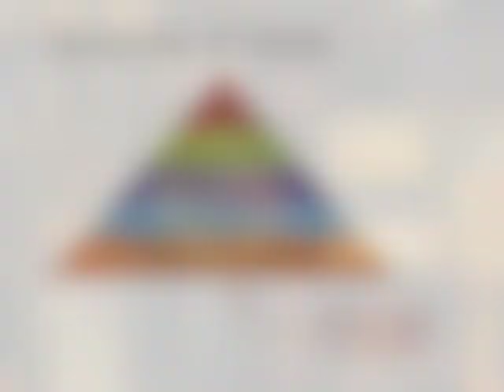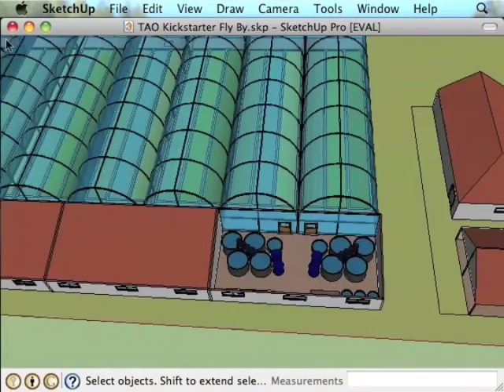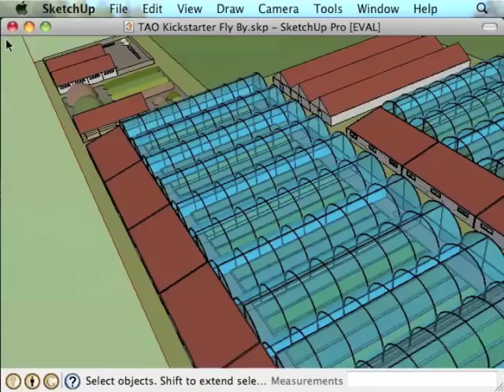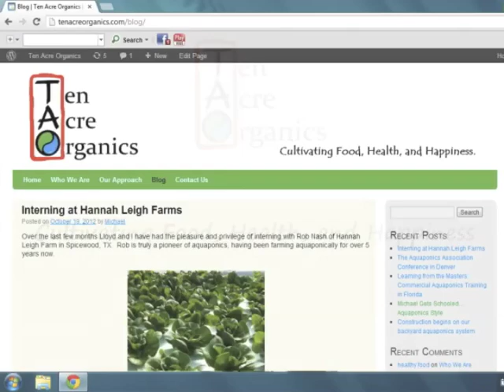Ten Acre Organics - Urban Farm With Aquaponics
Ten Acre Organics, LLC is an urban farming company based in Austin, TX.  Our goal is to design and build the most sustainable and productive ten-acre farm in the world, as a model that can be adapted and replicated on the edges of cities everywhere, to provide the freshest, healthiest, most local, and most sustainable foods possible.  Our ten-acre farm model is an integrated, diversified farming and food production system, which includes aquaponics greenhouses, an organic crop field, chicken coops, an apiary, mushroom production facilities, composting facilities, and a commercial kitchen.  We will strive to create a zero-waste facility.  10% of profits will be shared among employees and 5% of profits will be donated to charity.